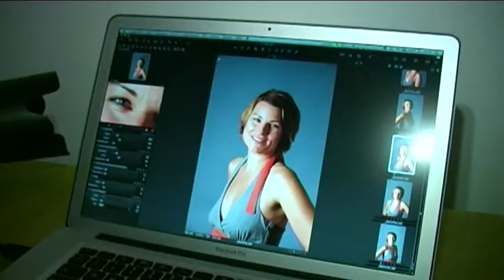Berufsvideo: So arbeitet ein Fotograf